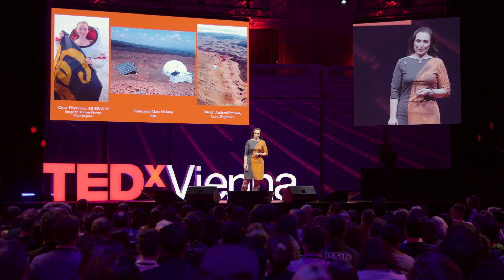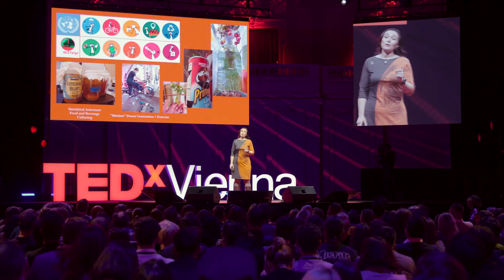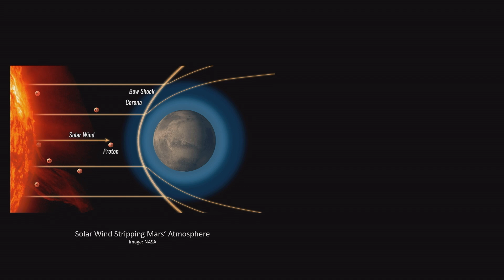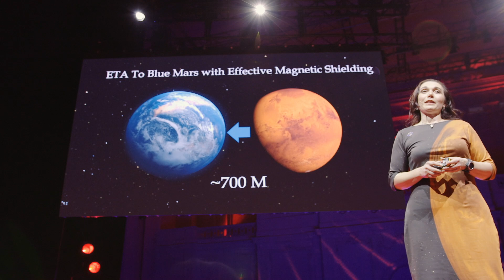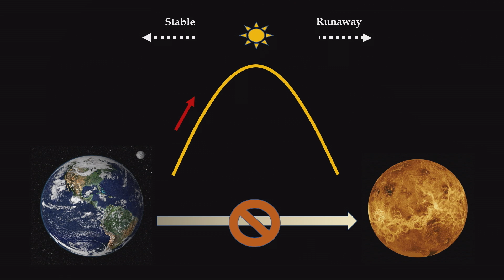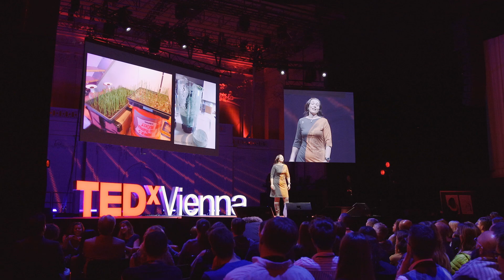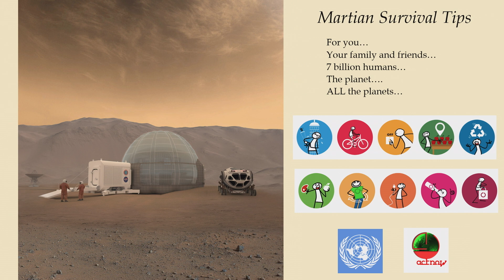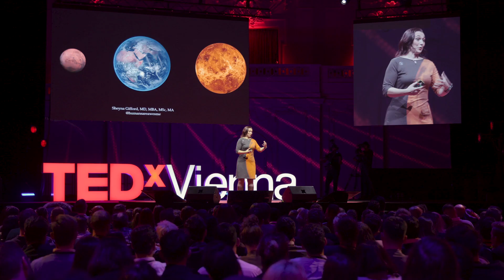Time To Transform Worlds | Sheyna Gifford | TEDxVienna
If we want to become an interplanetary species, it’s about time that life on Earth became more like life on Mars. Life on simulated Mars, as six of scientists and engineers experienced it for a year. During that year, a sort of new culture arose. Bringing some of that Martian survival-based ethos back to Earth might allow us to stop the clock on the current global trend: terraforming Earth into Venus.

Dr. Sheyna Gifford is a rehabilitation physician, aerospace researcher, journalist, STEM advocate, and NASA simulated astronaut. She was the health and safety officer and crew journalist for the longest US space simulation to date: 366 contiguous days in a Mars analog on Mauna Kea. Dr. Sheyna Gifford is a rehabilitation physician, aerospace researcher, journalist, STEM advocate, and NASA simulated astronaut. She was the health and safety officer and crew journalist for the longest US space simulation to date: 366 contiguous days in a Mars analog on Mauna Kea. She has four graduate degrees - business, biotechnology, journalism, and medicine - and hundreds of published articles. She's appeared on the History Channel's History Now Series, Vice, StarTalk, Beyond The Horizon, James Cameron's history of science fiction, and more. Her TEDx talk in how space needs everyone is the subject of her upcoming book. This talk was given at a TEDx event using the TED conference format but independently organized by a local community.